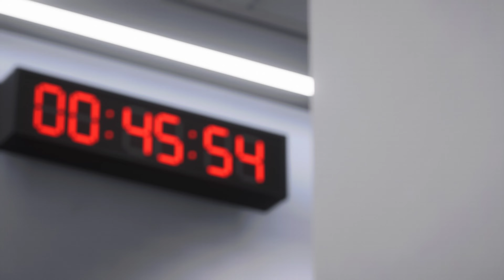Inter Miami vs Barcelona | EA FC 24 PC Gameplay | Messi vs Lewandowski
Mrskcr7